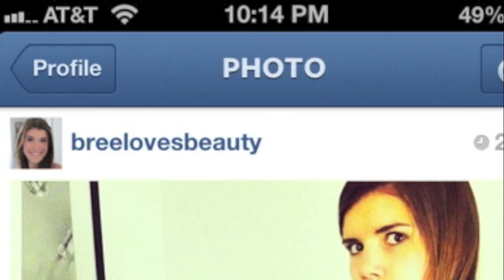Cheesy Friend Tag!